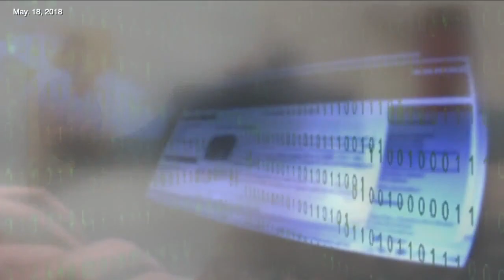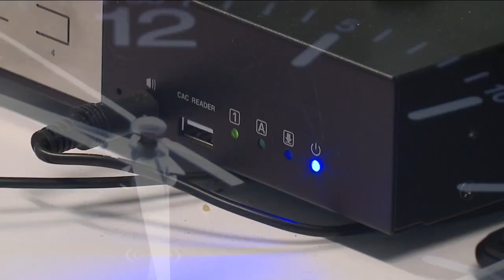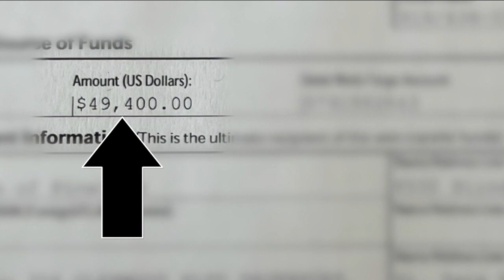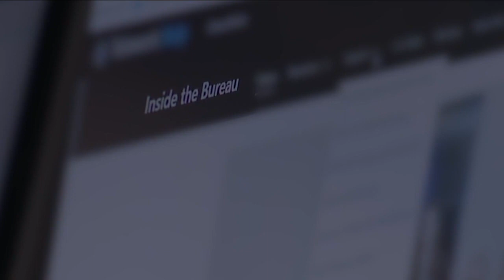FBI sounds alarm over America's largest internet theft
The FBI is alerting Americans about a multi-billion dollar crime.